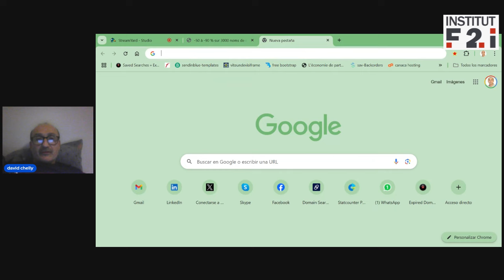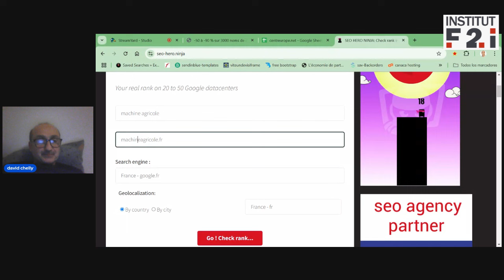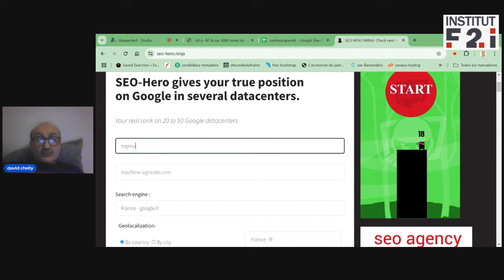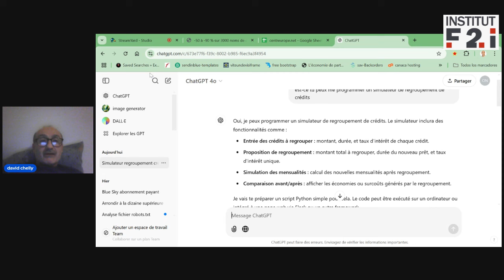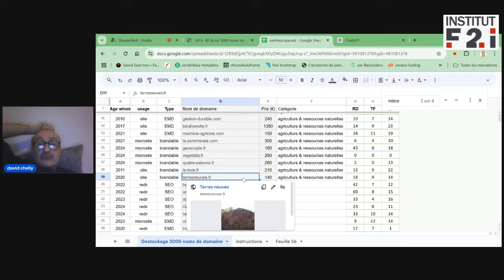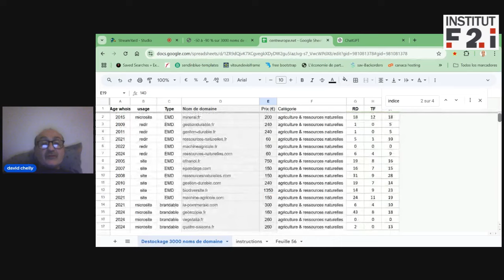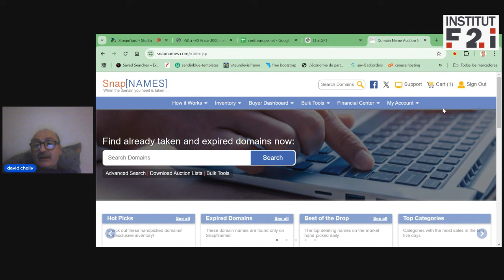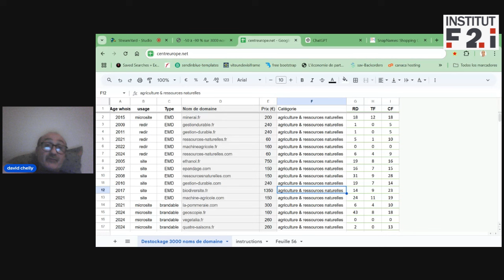Bien choisir et utiliser des noms de domaine EMD, brandable et SEO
Vidéo en support d'une vente de destockage de 3000 noms de domaine EMD, brandable et SEO